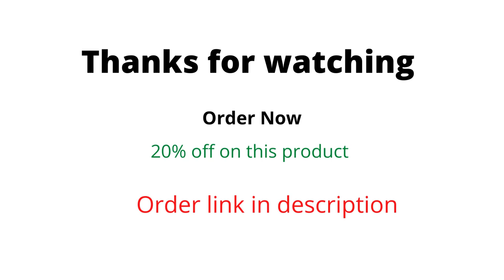Copper Chef Titan Fry Pans, 9.5 inch with 8 inch, stainless-steel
Copper Chef Titan Fry Pans, 9.5 inches with 8 inches, stainless-steel

About this item:
15-PIECE NONSTICK COOKWARE SET includes pan with tempered glass lid and 8-Inch fry pan with extra durable stainless try ply construction, steam / crisper tray, and recipe book by chef Jet Tila
TRI-PLY COOKWARE BY JET TILA FOR COPPER CHEF gives you a layer of aluminum for fast heat conduction between two layers of stainless steel for even cooking, maximum heat retention, and long-lasting durability, meal after meal
PFOA-FREE STAINLESS STEEL PANS are scratch-resistant with a nonstick coating to provide healthier cooking and easy cleanup with less or no oil; metal utensil safe; part of a stackable cookware set
STAY-COOL HANDLES are riveted for extra strength and ergonomically designed for a secure, comfortable grip
COOK ON ALL STOVETOPS - DISHWASHER SAFE Copper Chef pans are compatible with an induction cooktop, gas, electric, ceramic stovetops and in the oven (pan only). Clean by hand with mild soap and a non-abrasive sponge or in the dishwasher.